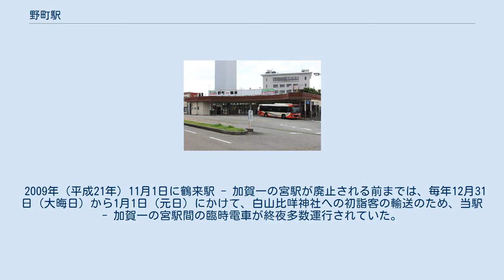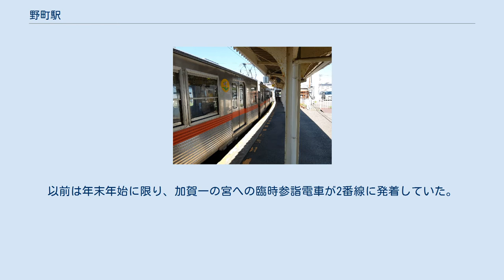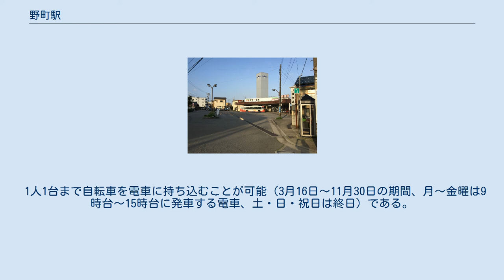野町駅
野町駅（のまちえき）は、石川県金沢市野町五丁目にある、北陸鉄道石川線の駅で始発駅である。
駅番号はI01。
 1944年（昭和19年）まで松金線、1967年（昭和42年）まで金沢市内線と接続していたが、現在はほかの鉄道路線との連絡はなく金沢市中心部香林坊を経て金沢駅や兼六園、本津幡駅との間、また、野々市市中心部などとの間を北陸鉄道グループの路線バスが結んでいる。
 2009年（平成21年）11月1日に鶴来駅 - 加賀一の宮駅が廃止される前までは、毎年12月31日（大晦日）から1月1日（元日）にかけて、白山比咩神社への初詣客の輸送のため、当駅 - 加賀一の宮駅間の臨時電車が終夜多数運行されていた。
 駅前に電車接続バスが停車中 頭端式ホーム2面2線を有する地上駅。
1番線は2両分、2番線はその倍程度の有効長を持つ。
ただし、現在2番線は使用されておらず、架線が撤去されて事実上の休止状態となっており、1番線のみ使用されている。
以前は年末年始に限り、加賀一の宮への臨時参詣電車が2番線に発着していた。
 金沢市内線の廃止以前は、石川線の車両の定期検査も市内線の工場で実施されており、車両の回送のため市内線との連絡線が設けられていた。
 市中心部から南部に進む幹線道路である国道157号の裏手に位置しており、乗降客の多くは目的地との間で路線バスなどへの乗り継ぎを行っている。
 今となっては不便に思える駅位置であるが、郊外鉄道が市街地外縁にターミナルを置く事例は多数あり、貨物扱スペースの確保や既成市街地内での用地確保の難しさが主因である。
また以前は金沢市中心部を走る北陸鉄道金沢市内線との接続があり、より市街地に近かった白菊町駅より総合的な利便性が高いため乗り継ぎターミナルとして重宝されていた。
 繁華街の片町へは、犀川を挟んで、1.0km離れている。
 1人1台まで自転車を電車に持ち込むことが可能（3月16日～11月30日の期間、月～金曜は9時台～15時台に発車する電車、土・日・祝日は終日）である。
当駅と鶴来駅のみ乗降可。
 駅に直結して北鉄バスのバスターミナルがあり、北鉄金沢バスの以下の路線が乗り入れている（2020年時点）。